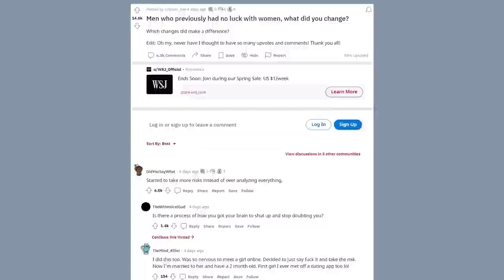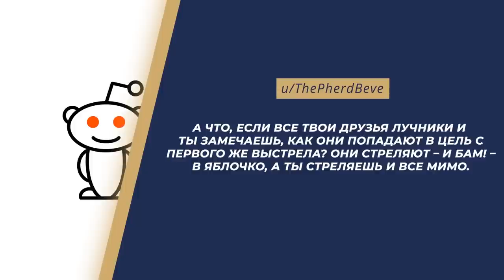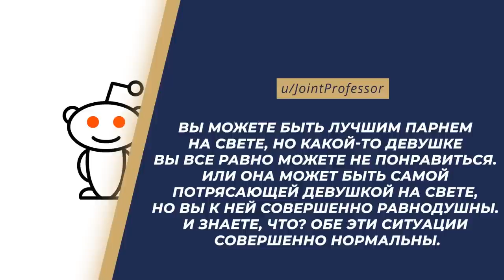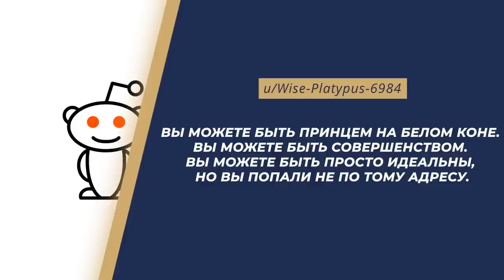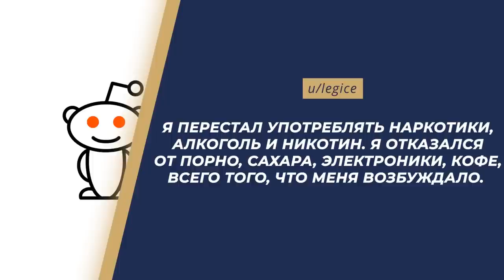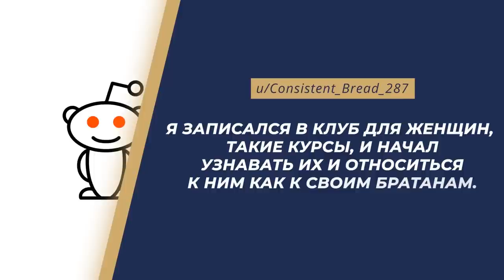Не везет с девушками? Измени это!